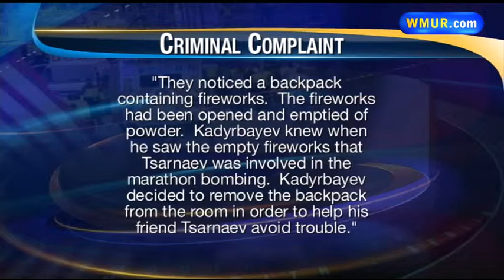3 face charges related to bombing investigation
Three more people have been taken into custody in connection with the Marathon bombing case.